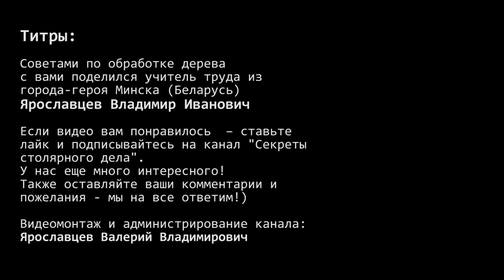Садовая мебель на десятилетия Делаем ноги из бетона и труб Часть 3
Продолжим) Как сделать долговечную садовую мебель: стол и скамьи? Чаще всего у уличной мебели гниют ноги. Эту проблему я решил, сделав ноги из бетона залитого в опалубку из сантехнических труб. А саму древесину я пропитал несколько раз специальными пропитками для уличного использования.

Вас ждет еще очень много интересного!) Если у вас есть вопросы или пожелания - пишите в комментариях. Мы постараемся на них подробно ответить в следующих видео.
На канале «Секреты столярного дела». Мы поговорим о деревообработке: токарные работы, заточка инструмента, станки и приспособления и многое другое. Автор видео Ярославцев Владимир Иванович - столяр с 30-ти летним опытом, учитель труда из г. Минска. Видео по столярке разделены на следующие плейлисты: